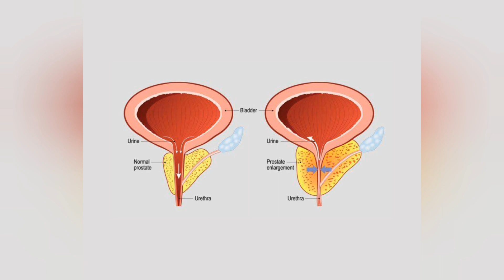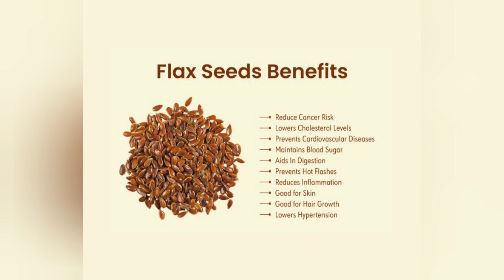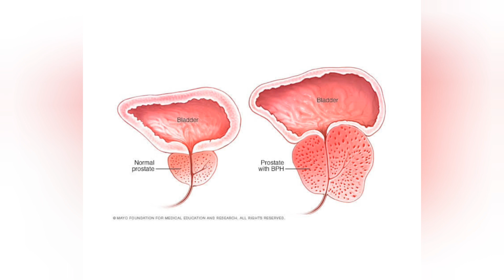Benign Prostatic Hypertrophy (BPH)